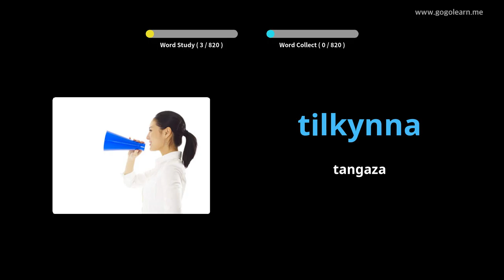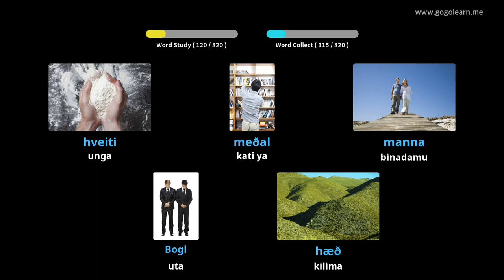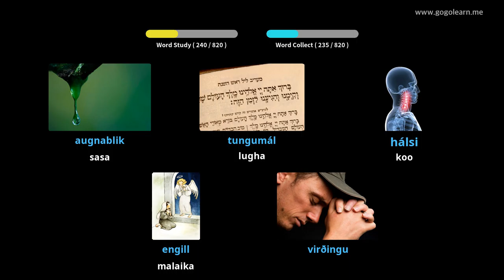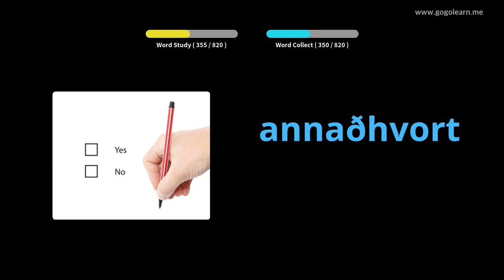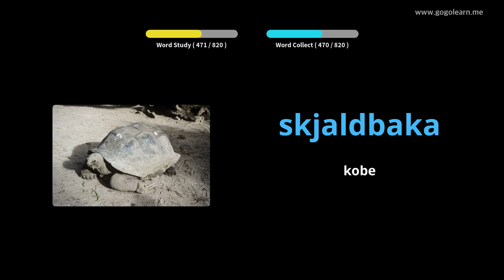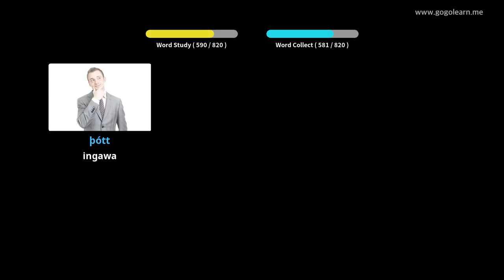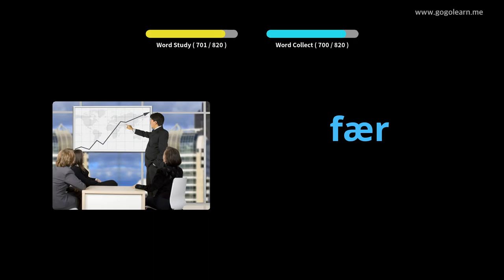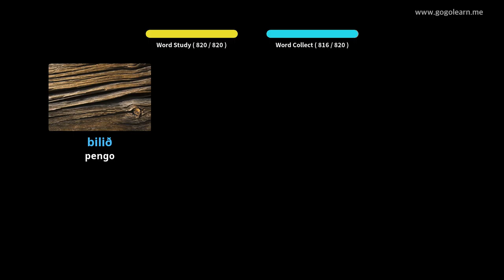Usikilizaji wa Msamiati wa Iceland wakati wa Kulala | Golearn